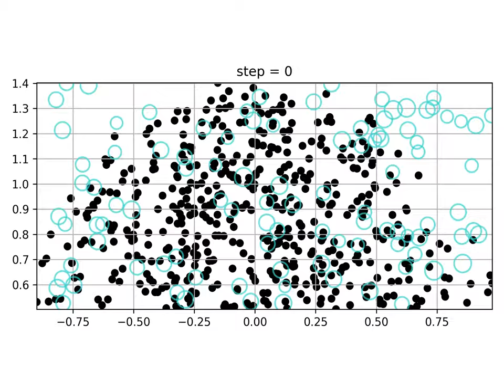exp=1.0, decreciente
500 virus, 100 desinfectantes